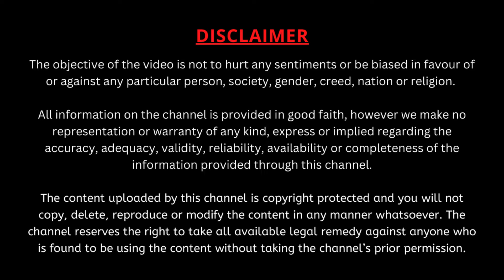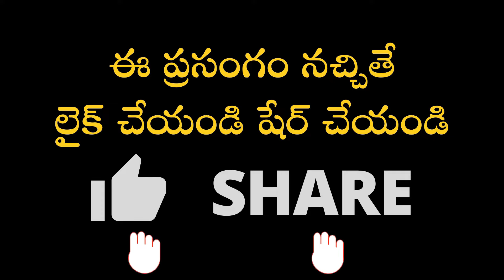నల్లగా ఉన్న అమ్మవారు తెల్లగా ఎందుకు మారింది?| Garikipati Narasimha Rao Best Speeches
నల్లగా ఉన్న అమ్మవారు తెల్లగా ఎందుకు మారింది?lifelessons